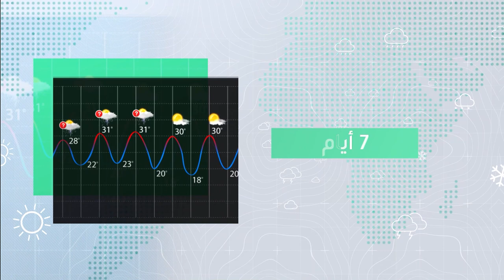طقس العرب - الأردن | النشرة الجوية الأسبوعية | الأحد 17-7-2022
طقس العرب